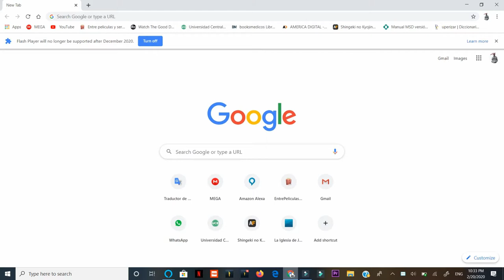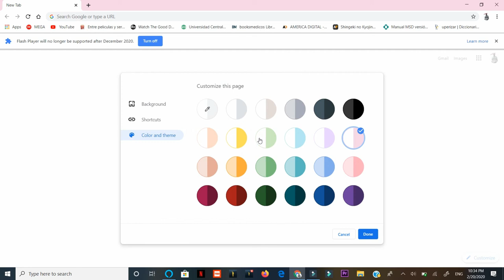Como cambiar Tema o color a Google Chrome Pestaña de arriba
Es la parte de la barra de arriba que cambia de color, en la pestaña arriba

00:00 inició
0:09 Explicación
0:24 Todos los temas de colores